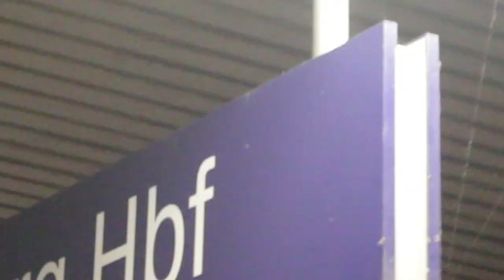Puls der Stadt Trailer 2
Graffiti DVD aus Duisburg und Umgebung. Release Mai 2018.